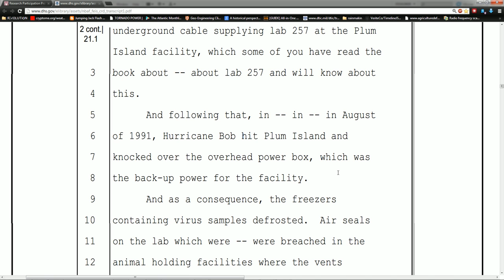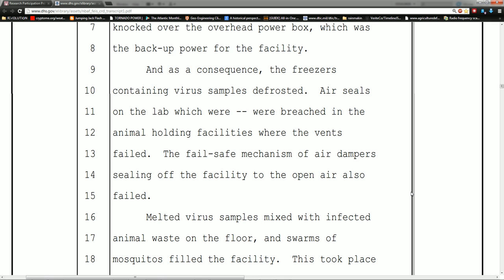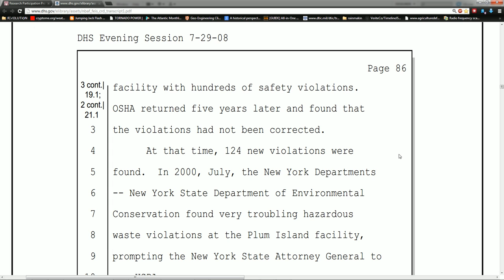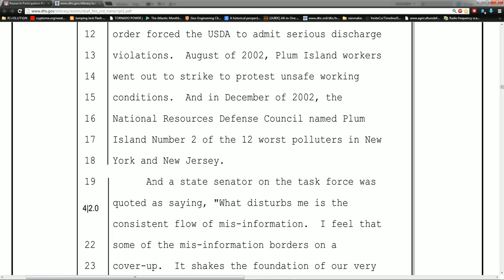Plum Island power failure causes virus release during Hurricane Bob 1991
Plum Island Animal Disease Center

NATIONAL BIO AND AGRO-DEFENSE FACILITY DRAFT ENVIRONMENTAL IMPACT STATEMENT (NBAF DRAFT EIS)

PUBLIC MEETING
DATE: July 24, 2008